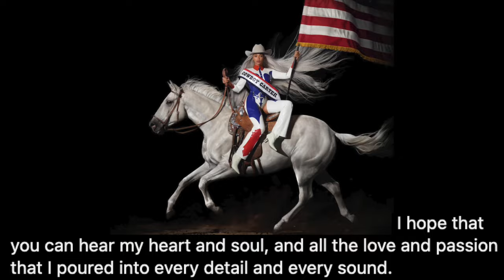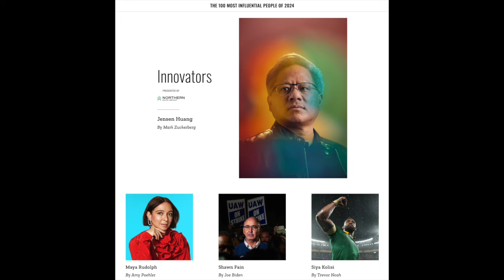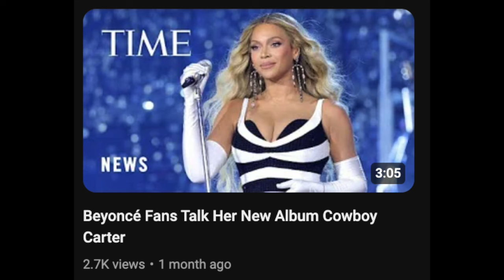Maya Rudolph's 'Hot', Tear-Jerking 'Cowboy Carter' Tributes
After she impersonated Beyonce again on this past weekend's "Saturday Night Live", Graeme O'Neil takes a look at Maya Rudolph toasting Beyonce's "Cowboy Carter" at the Time 100 Gala.